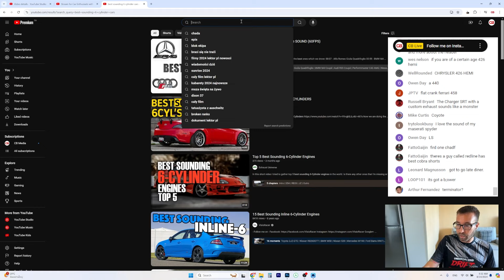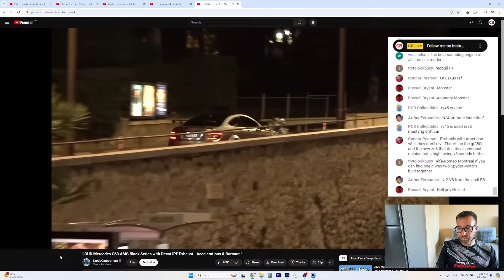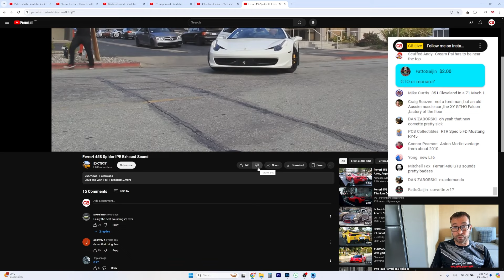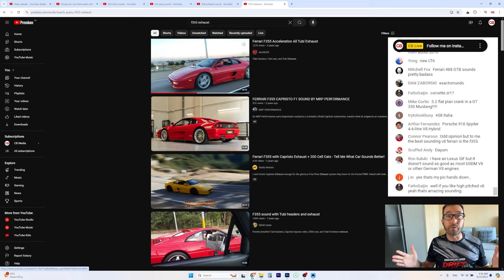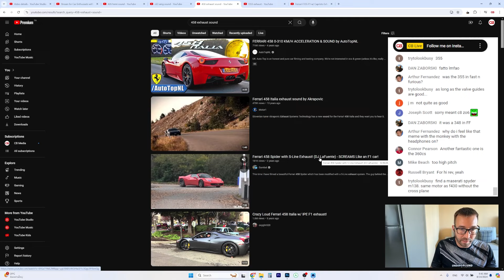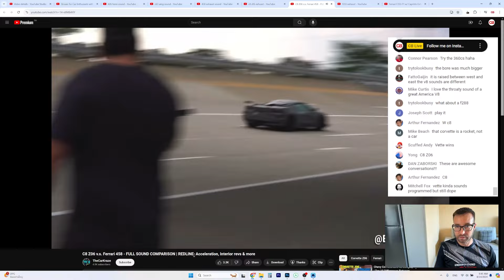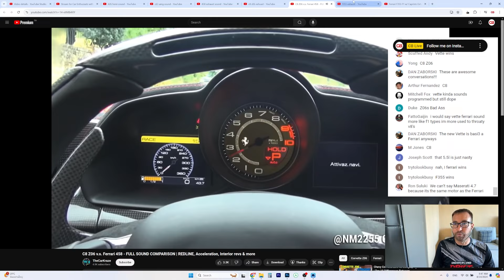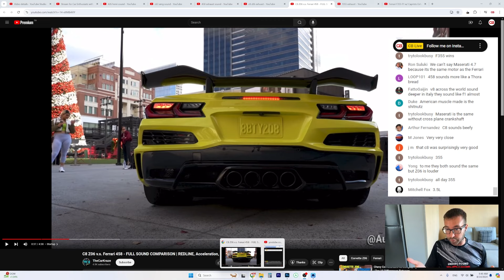What is the Best Sounding V8 EVER?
Join my Patreon for extra content, to chat with me, get invites to meet up's, discounts on apparel, access to my monthly SE Asia car event calendar, and more(sign up on the actual website, not the mobile app store, and save 20%)

Need my help planning your trip to Asia, relocating to Thailand, or growing your YouTube Channel? Schedule a one-on-one video chat with me